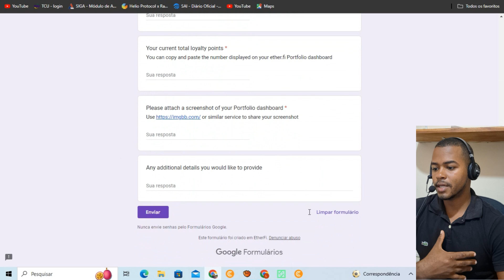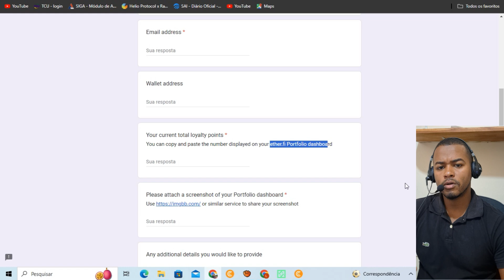CLAIM AIRDROP - VERIFIQUE SE É ELEGÍVEL PARA CLAMA SEUS TOKENS